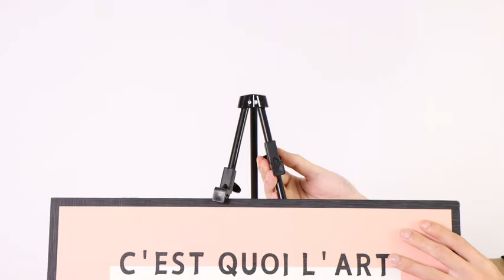Mecobuke Painting Easel Stand (2022 New) Display Easel for Wedding Sign Poster Easel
✅[APPLICABLE SCENES]: This is an ideal display easel, very often used for commercial exhibitions, office displays, weddings, art exhibitions, promotional events and store signs, posters and paintings. Lightweight, portable, the included carrying case makes it the perfect travel easel.
✅[NEW ACCESSORIES]: Adjustable plastic clips are added. Poster can be fixed from top to bottom. The fixture on the top of the poster has a triangular design , which can be stuck on the poster no matter from that every angle. This accessory adds extra stability to the easel, and the poster does not easily slip off. It is an ideal, practical accessory.
✅[CAN BE FOLDED AND EASY TO UES]: This artist tripod display easel automatically locks into place immediately after unfolding through the built-in elastic cord, the plastic clip that holds the panel simply unclips and slides the display to a different position and does not break easily, and when contracted simply pull the stand to fold. Adopt non-slip rubber feet with high quality reinforced lightweight tubular steel metal and durable modern glossy black powder coating
✅[EASEL SIZE]:The easel is easy to set up and lightweight: the folded size is 15inch, the display height is 63 inches, and the support weight is only 1kg.